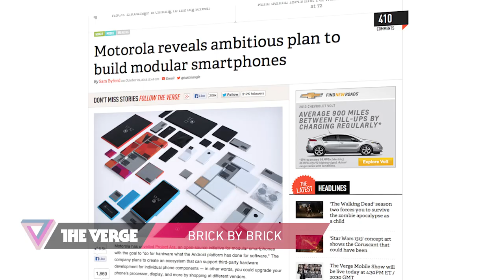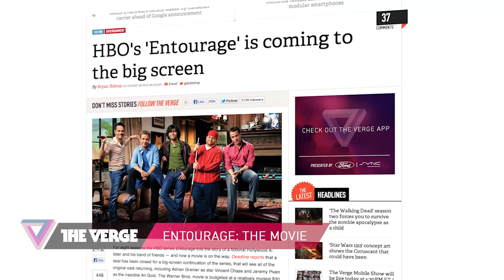NSA, Project Ara, and an 'Entourage' movie: 90 Seconds on The Verge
President Obama takes action against the NSA...Motorola unveils Project Ara...an 'Entourage' movie is coming.

Written by Nathan Cykiert and Ross Miller. Video and Production by Zach Goldstein. Special Thanks to Ryan Manning. More from The Verge: